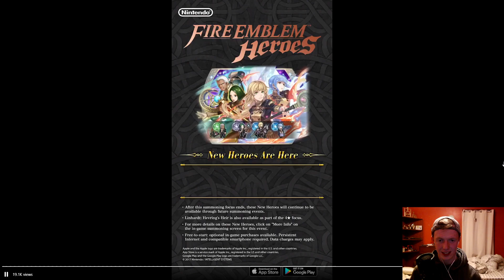MARIANNE LOOKS BEAUTIFUL! - "Seeds of Fodlan" Fire Emblem Heroes live reaction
Live reaction to the Seeds of Foldan heroes banner.

Fire emblem heroes banner live reaction!